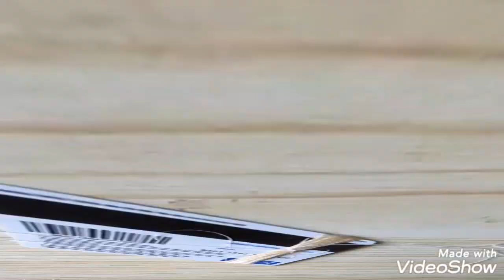How to make bandhanwar at home| DIY pearl toran| how to make easy moti toran at home